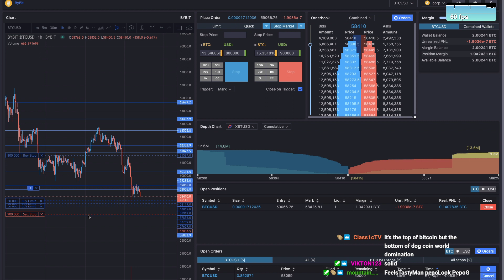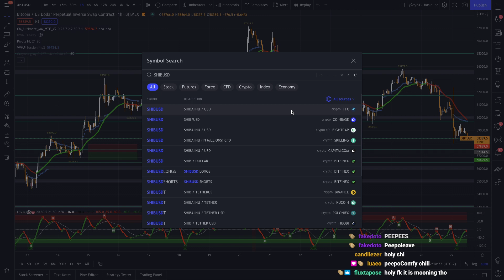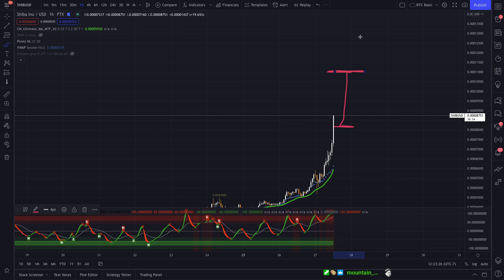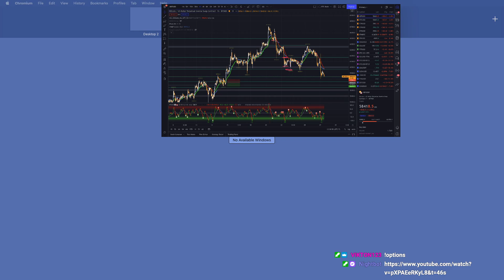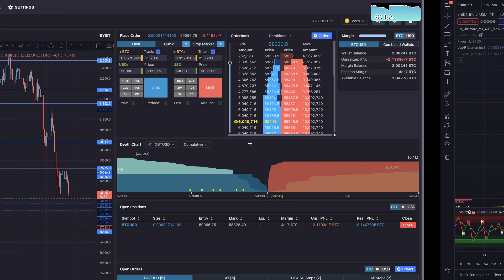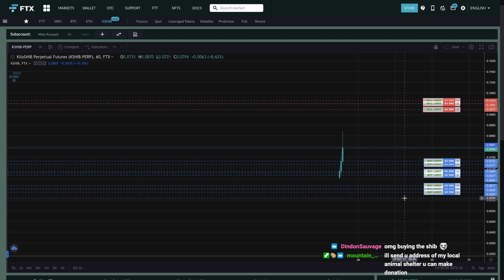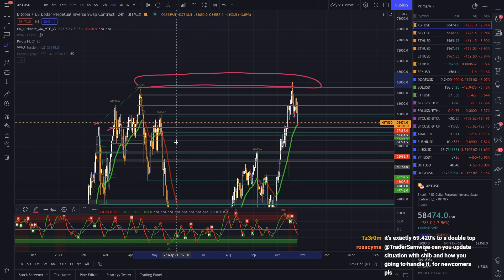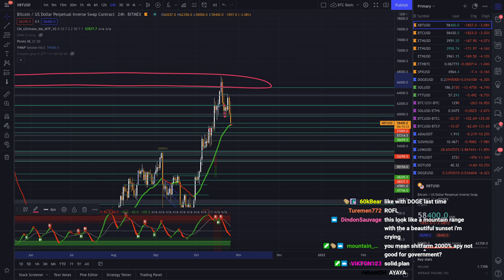Bitcoin & Market Analysis - October 27th, 2021